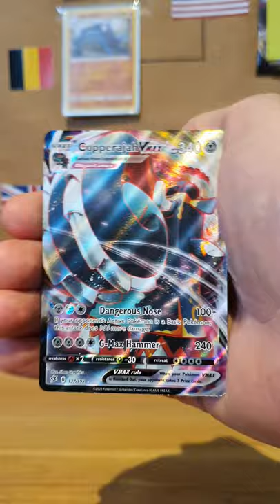Pokémon World Cup Day 4 - Rebel Clash Edition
Day 4 of the Pokémon World Cup featuring packs from Rebel Clash.